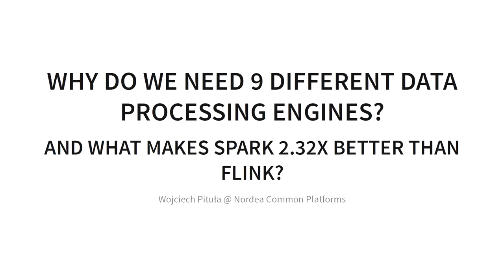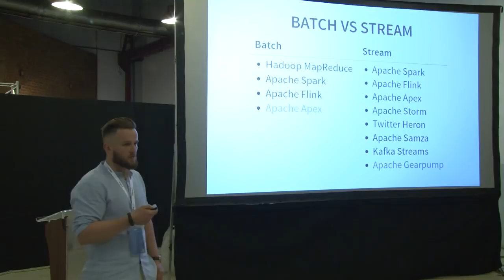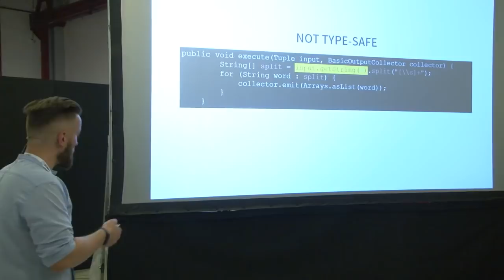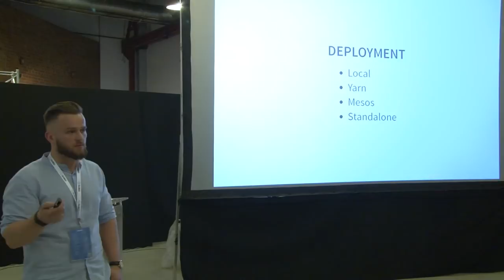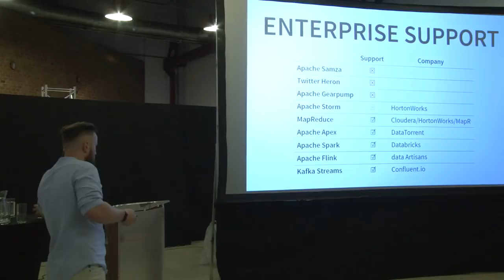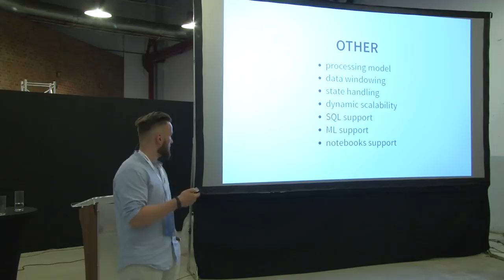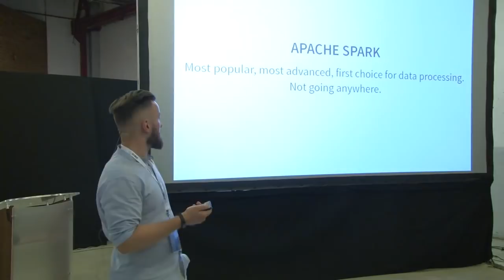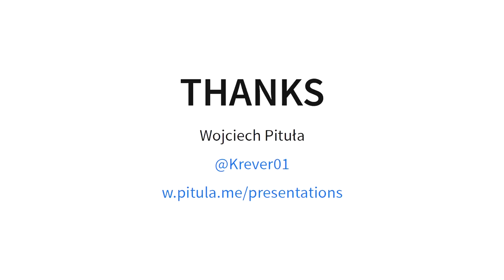DataMass 2017 Wojciech Pituła - Why do we need 9 different data processing engines?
And what makes spark 2.32x better than flink?

You have heard about Apache Spark, everyone has. But what about all the others, like Flink, MapReduce, Storm and Samza. What are the differences between them? When should you choose one over another? Why people try to do the same thing in so many ways? And maybe the most important: why comparing such tools is so hard.